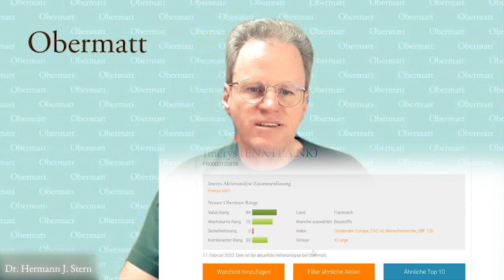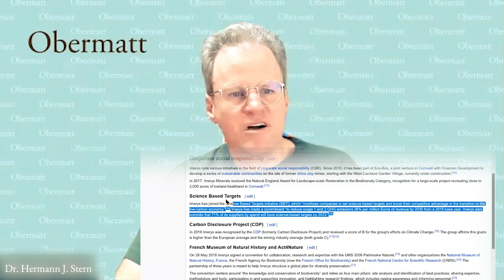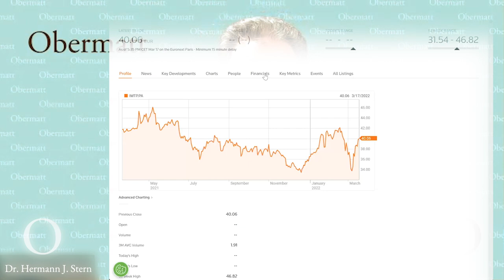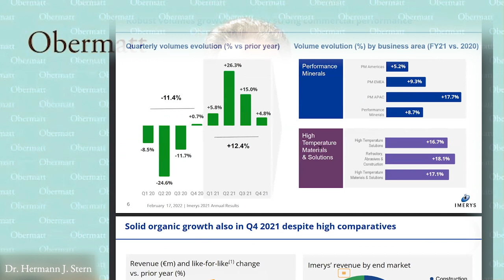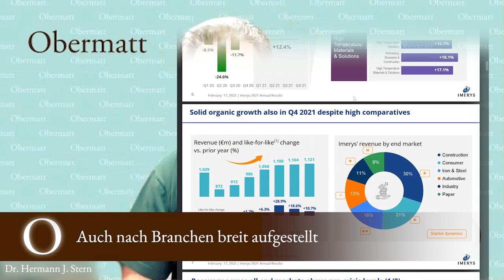Stern kauft Imerys: ein multinationales Bergbauunternehmen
Nehmen Sie an unserer kostenlosen wöchentlichen online Kaffeepause und Aktiendiskussion teil

Unsere jüngste Online Kaffee- (oder Tee-!) Pause Aktien Diskussion konzentrierte sich auf ein neues Unternehmen in Dr. Sterns Portfolio: Imerys - ein multinationales Bergbauunternehmen, das auf die Produktion und Verarbeitung von Industriemineralien spezialisiert ist.